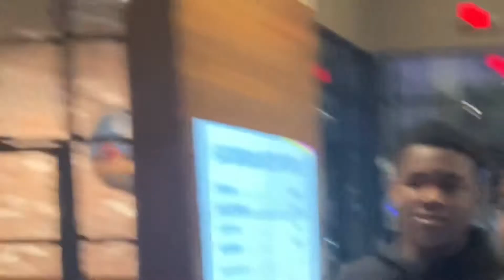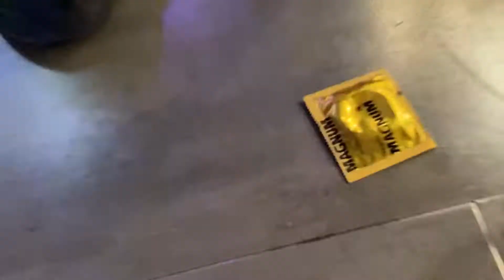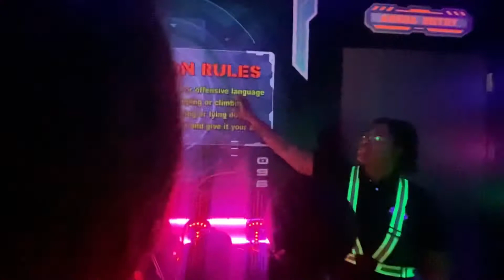LASERTAG| RATCHETKIDSTV!!!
We are a friendly channel but parental advisory advised!

Toulatoolit!🔥